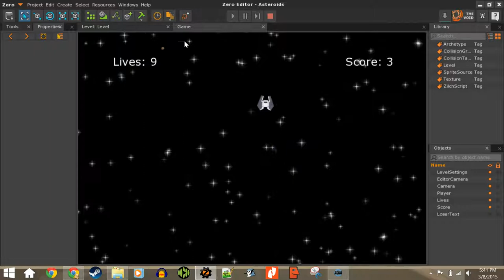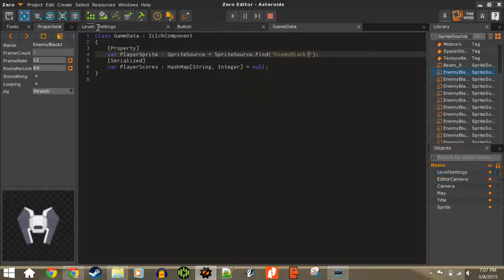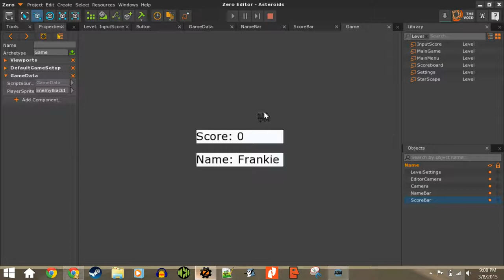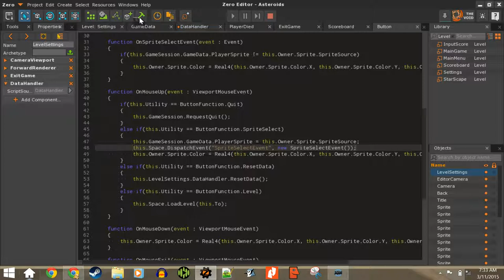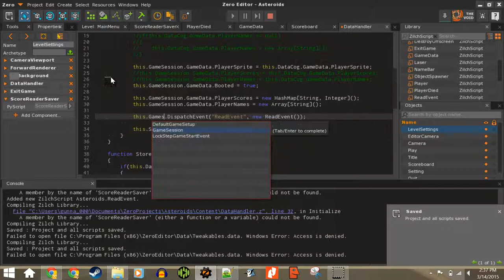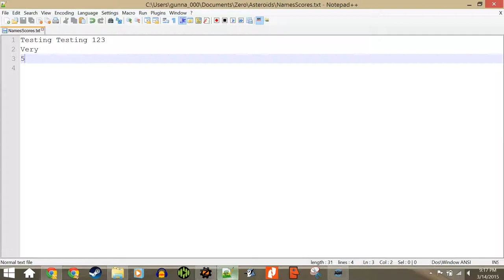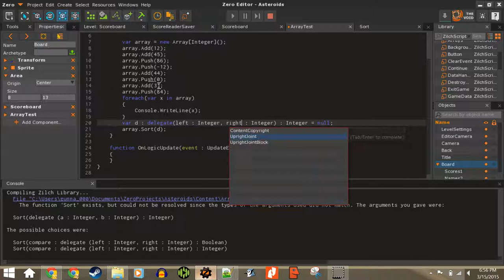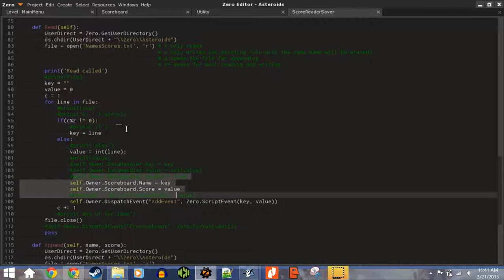Asteroids - Scoreboard | Video Game Programming by ERTC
A very long video of solving a very difficult challenge. This took much longer than seven hours to complete, but it was extremely satisfying to create that final product.
A more real representation of natural, organic game design, with a goal that you have no idea how to get to, and a lot of experimentation, trial-and-error, things that should have worked but didn't due to things beyond your control.

Developing this expansion to the previously created Asteroids game was beyond infuriating. This was a massive feat, and while perhaps the final product doesn't blow you away that much, I as the developer know how much work and ingenuity went into this, and perhaps after starting to watch this video you can get some semblance as well.
There is no greater feeling than solving a challenge imposed on yourself like this.
Once you get a high-enough level, programming is really just pure problem-solving, critical thinking, and organic puzzles. Puzzles that don't have a known solution; perhaps a solution doesn't exist at all, as you can never prove either case until you finally solve it, and feel like a genius.
Solving your own bugs and challenges without aid is one of the greatest feelings of success and achievement I know of.

Here I expand the earlier Asteroids game, polishing it, by adding a menu system, handling the escape button, creating a persistent "starscape" background, and a method to choose your own spaceship sprite that is saved beyond the GameSession. This means that the information of your last chosen player sprite is recalled on reboot; a proof of concept of recallable settings that could be extrapolated to let the player decide video quality, whether the application is fullscreen or not, in-game volume controls, difficulty settings, etc., all of which would be remembered when the game was opened again after being closed. This tactic could also be used for saving player game data, i.e., save game files.
But the feature that this video is named after and that caused the vast majority of the trouble was a scoreboard. Remembering a list/array of data has now been proven to be much more difficult than remembering the player sprite choice.
After learning very late that Arrays and HashMaps cannot be serialized, I changed to using an external text file, which meant using a second scripting language: Python.
Here I tested communication between two different languages, and again after much trail-and-error, eventually figured out a work-around to my troubles. I can now save, open, delete, append to, and read an external text file properly formatted to receive and give necessary data. Using a text editor (that was also troublesome), players can input a name to be paired with their score, which is carefully added to the end of the text file.
And finally, if they go to the Scoreboard level, they can see the known names and corresponding scores in a list, ordered from greatest the least, with the name perfectly paired with the correct sorted score. It can display up to twelve scores (although this is just a decision, not a restriction; I could display as many scores as I want). If there is less than twelve scores then no text is displayed in the empty slots.

It runs beautifully and I am immensely proud.